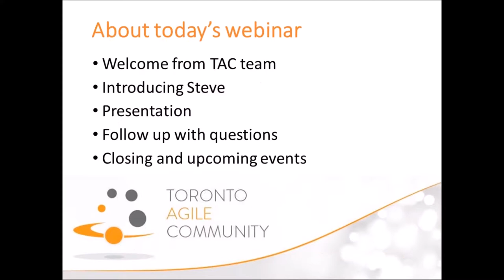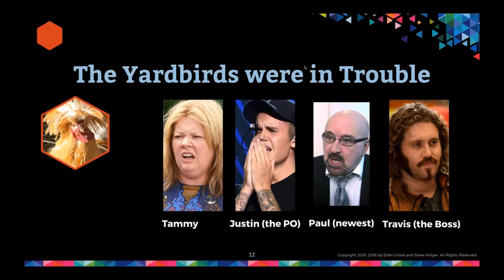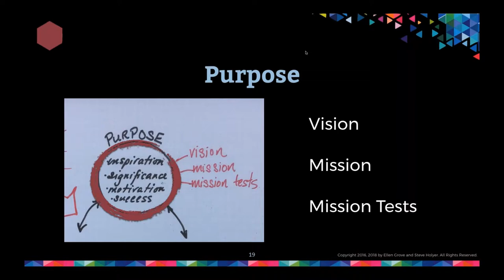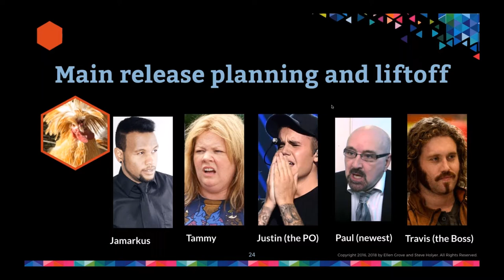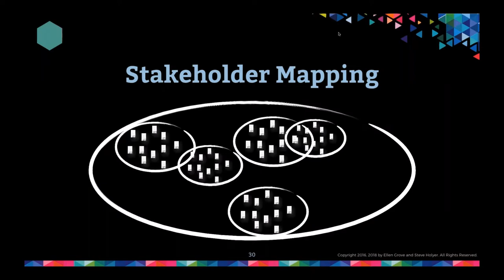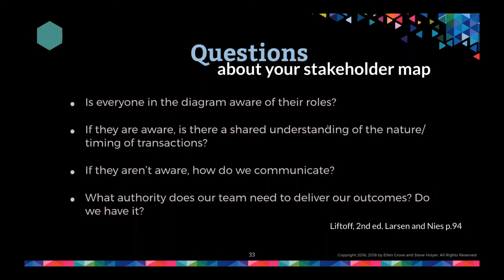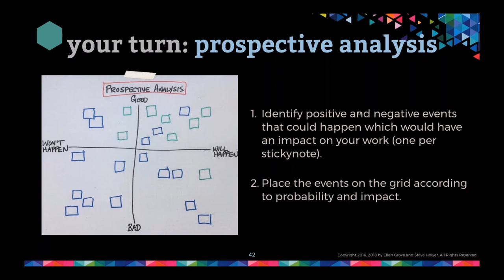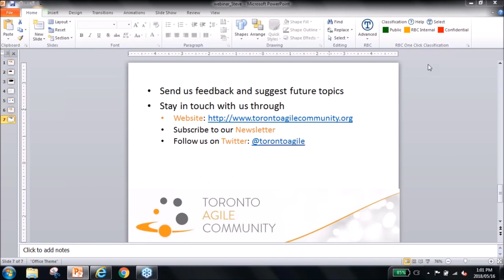Want the Keys to Self Managing Agile Teams Don’t Forget Context! with Steve Holyer